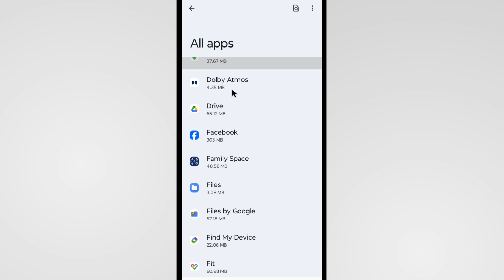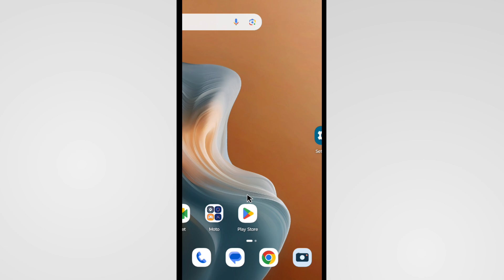Motorola Play Store Not Working | Moto E4 Play Store Not Working